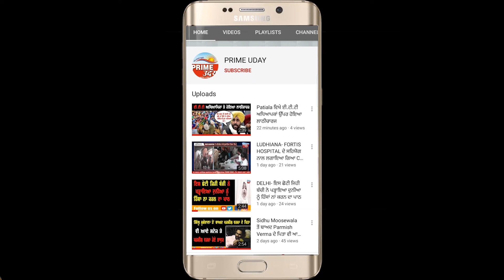ਇਸ ਬੀਬੀ ਨੇ ਗੀਤ ਰਾਂਹੀ ਮੋਦੀ ਨੂੰ ਕੀਤਾ ਲੀਰੋ ਲੀਰ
ਕਿਸਾਨਾਂ ਦੇ ਹੱਕ ਸੱਚ ਦੀ ਲੜਾਈ ਨੂੰ ਔਰਤ ਨੇ ਲਾ-ਮਿਸਾਲ ਸ਼ਬਦਾਂ 'ਚ ਕੀਤਾ ਪੇਸ਼